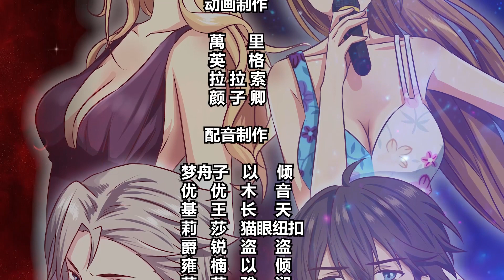ENG SUB 《头牌主播丨Starring Anchorwoman》EP03 Stumbled upon Lily's secret and confused me| Full Version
【头牌主播丨Starring Anchorwoman】
Ordinary high school students accidentally get the supreme omnipotent exercise, will be invisible can see through the wall to be omnipotent! Unattainable goddess school flower, become my object!! The director of the high heel Stockings control class also began to let me flirt!! Nurse flower, police flower, royal sister female president come! Ye Feng, there is only a love of beauty!
Daily updates on the latest anime series.